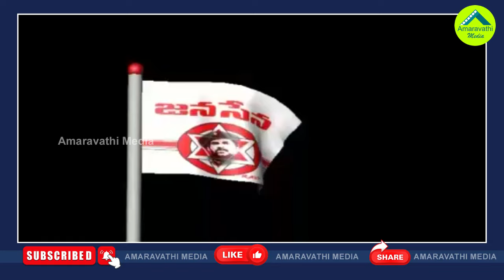ఎవరెక్కడ..జనసేన ఎమ్మెల్యే అభ్యర్థుల జాబితా రెడీ| Pawan Kalyan Almost Finalized Party MLA Candidates